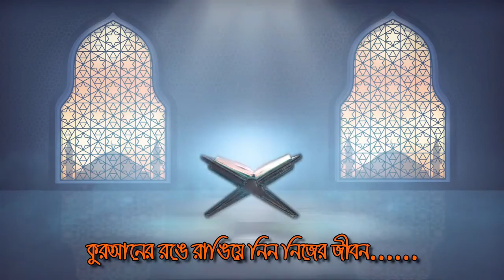দুনিয়ার জীবনে শেষ মূহুর্তটা - মৃত্যুকালীন অনুভূতী || মাওলানা আব্দুল খালেক শরীয়তপুরী ওয়াজ ২০২১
ওমরের সাম্রাজ্যকালে এক বুড়ির ঘটনা - ঘটনাটি শুনে কাঁদলো সবাই || মাওলানা আব্দুল খালেক শরীয়তপুরী ২০২১
যুবকদের অনুপ্রেরণা দেও, বাধা দিও না - যুবকদের নিয়ে একি বললেন আব্দুল খালেক শরীয়তপুরী

না শুনলেই মিস - আমি কঠিন জিনিস, Only ওয়ান পিছ || মাওলানা আব্দুল খালেক শরীয়তপুরী ২০২১
বছরের শুরুতে কান্নার ওয়াজ সোনারগাঁও আব্দুল খালেক শরিয়তপুরী Abdul Khalek Soriotpuri Waz 2021
উজানির ময়দানে শরিয়তপুরীর কান্নামাখা বয়ান | Abdul Khalek Soriotpuri | New Bangla Waz
Abdul Khalek Soriotpuri Azan আযানের পাখি আব্দুল খালেক শরিয়তপুরী
এই ঘটনা শুনলে কান্না থামানো যায় না / আব্দুল খালেক শরিয়তপুরী ওয়াজ abdul khalek soriotpuri waz
মা ওগো মা | মায়ের ওয়াজে শরিয়তপুরির বুক ফাটা কান্না Abdul Khalek Soriotpuri | Kuakata Tv Waz